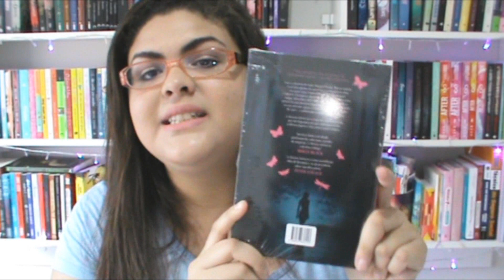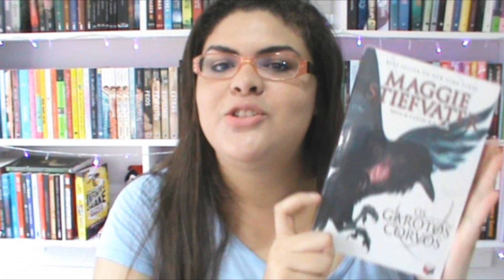UNBOXING: AMIGO SECRETO DO BOOKTUBE | Kabook TV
E Sejam Bem-vindos ao Unboxing do Amigo Secreto do Booktube!!! Finalmente!
Mega atrasado porque o Correios sacaneou, mas tá valendo a pena!

Músicas e efeitos sonoros em:
· Biblioteca de Áudio do Youtube
· Audio Micro